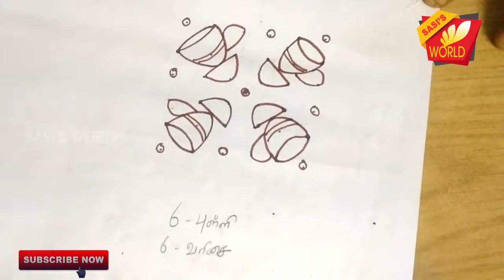Simple kolam20 l sasi's world